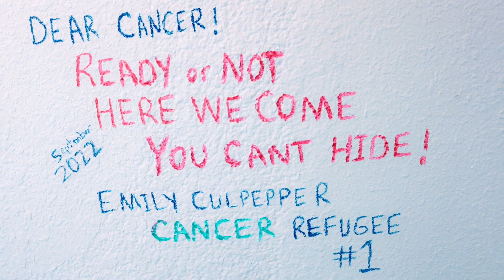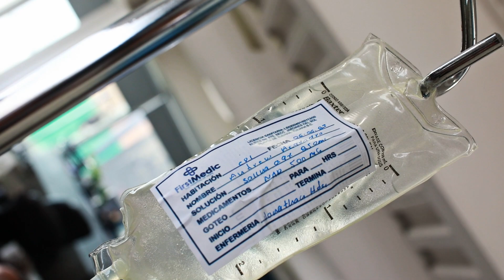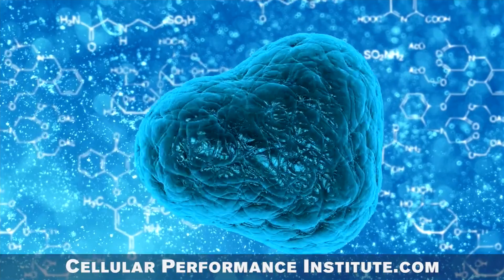Joe Rogan & Eddie Bravo Talk Stem Cell Injections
In this video Eddie Bravo sits down with Joe rogan to talk about his recent stem cell treatments at Cellular Performance Institute to heal up 2 shoulder Injuries.

Shoulder surgeries and combat sports aren’t always the best combination. While some medical advisors might send an athlete to undergo an invasive and oftentimes limiting procedure, our co-founder Ed Clay wanted Eddie Bravo to try something else first.

Eddie came down to visit us for stem cell injections in his shoulder and to address a few other chronic injuries that were hindering his quality of life. After treatment at The Cellular Performance Institute Eddie has newfound mobility and comfort in his body and is ready to get back on the matt.

🧫 Our stem cell testimonies speak for themselves! Our treatments are not only limited to athletes but anyone who is experiencing chronic pain that is hindering their quality of life.

We’re here to do everything we can to restore your body to what it was before chronic pain and we’re committed to the goal of healingtheworld one patient at a time.

to learn more about our treatment packages.